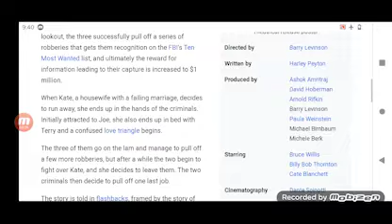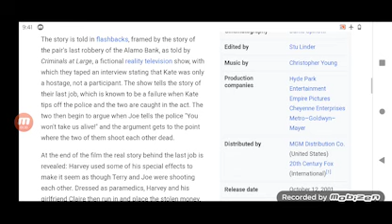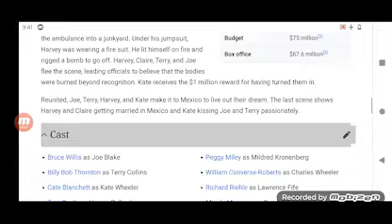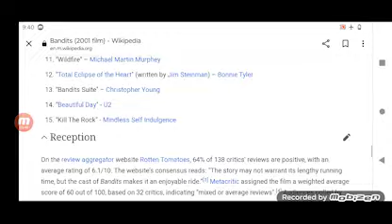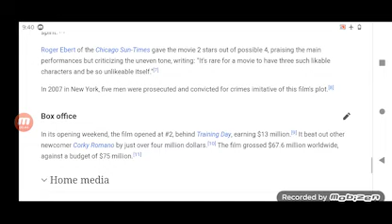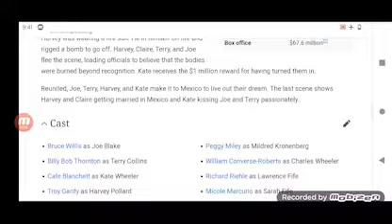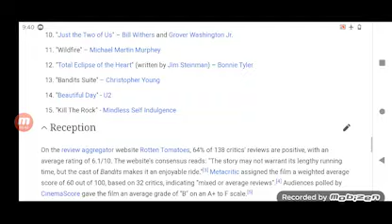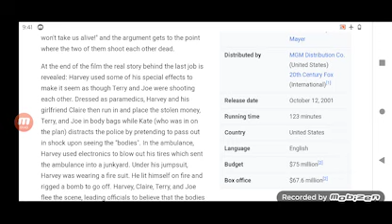Bandits Full Movie Super Review and Fact in Hindi / Bruce Willis / Billy Bob Thornton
Note: In this video we will tell you about Super review of Movie Bandits.